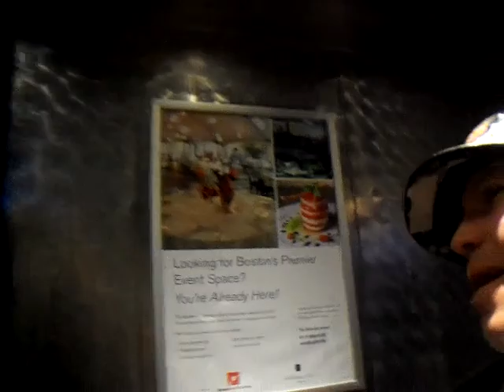when a staff person named Mik J pushed me in my wheelchair